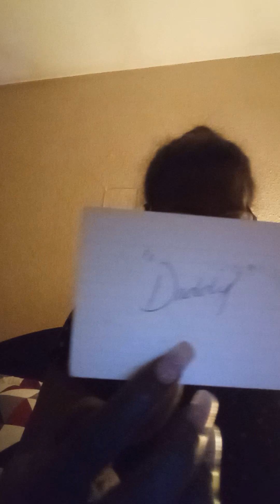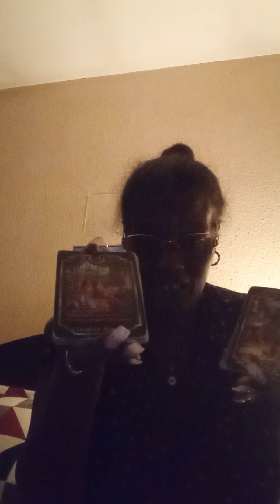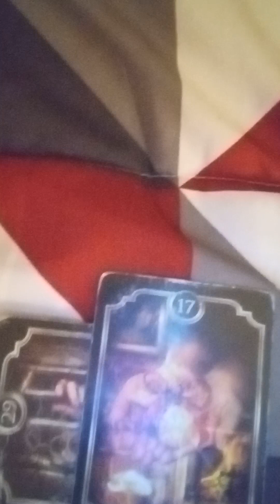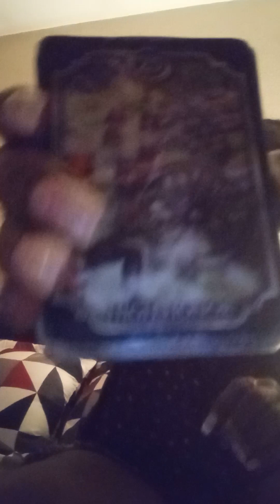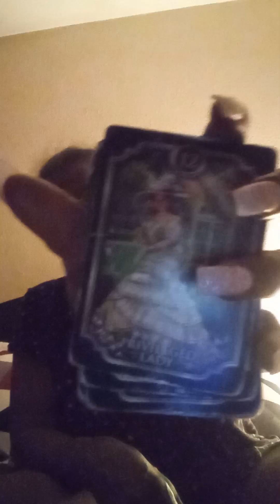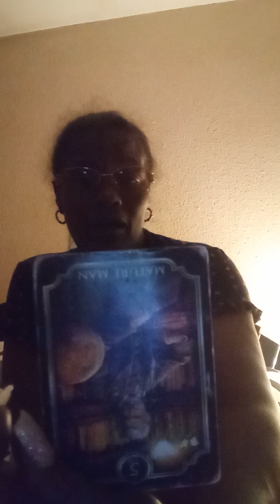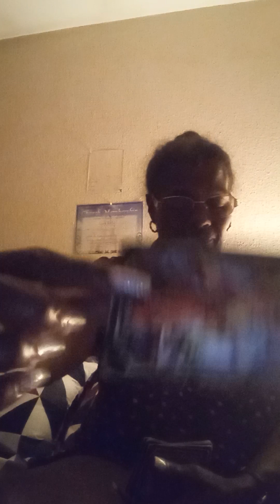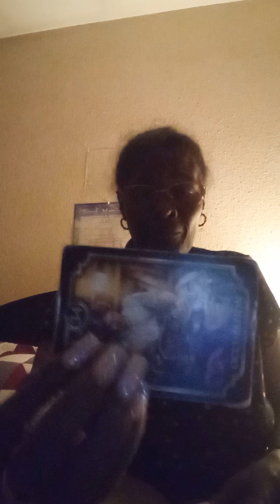Spirit not playing expose they ass I knew I was right.PERIODT